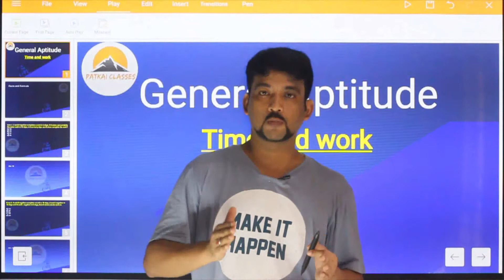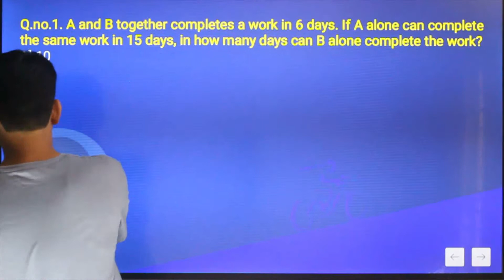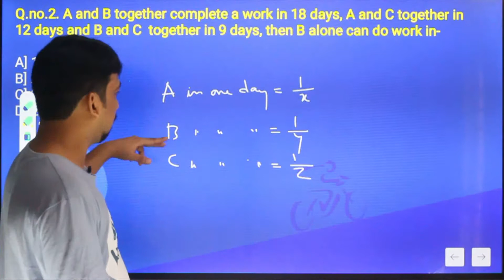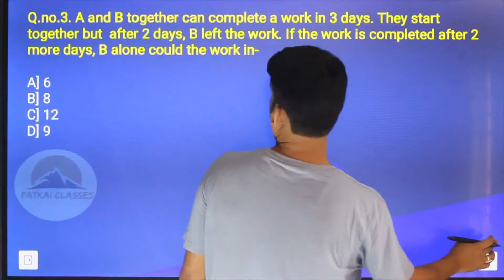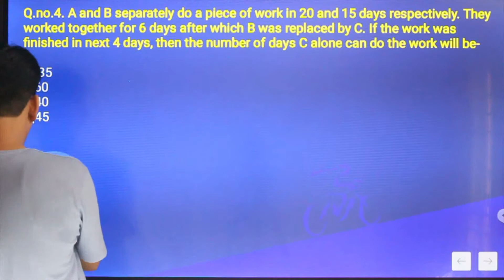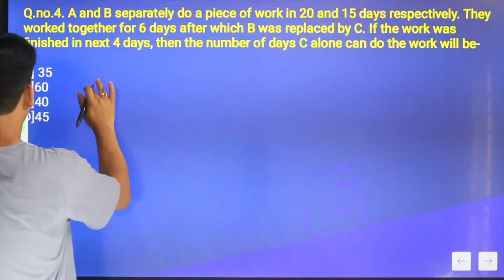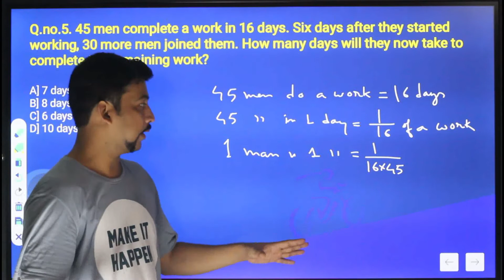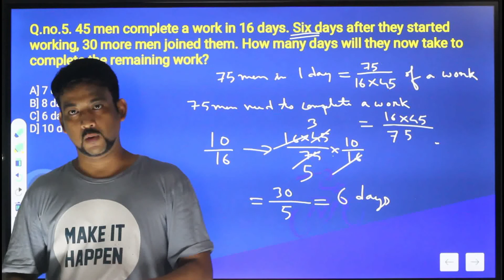Time and work | Maths for Assam DHS grade three exam